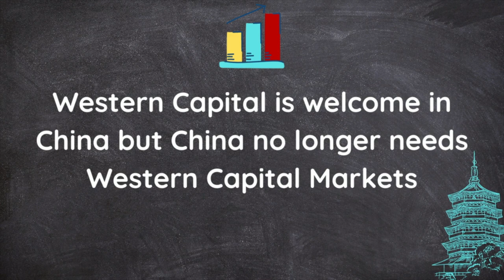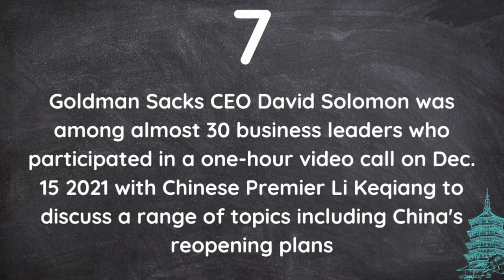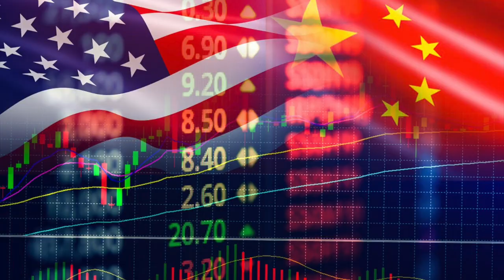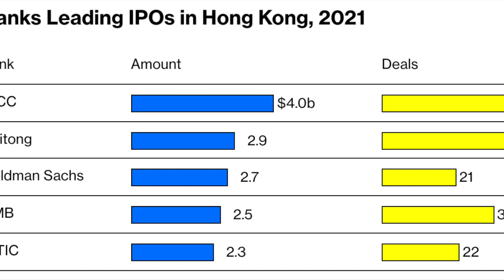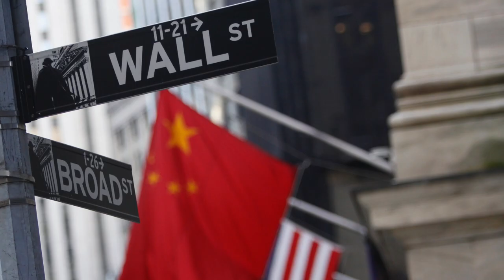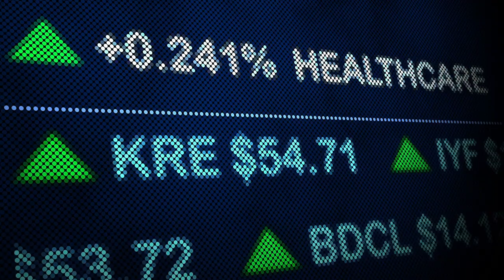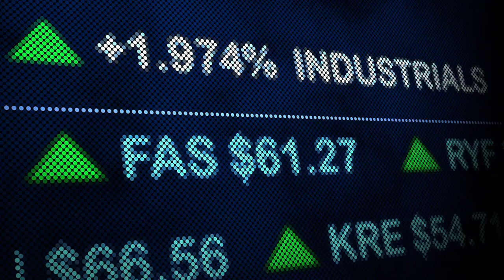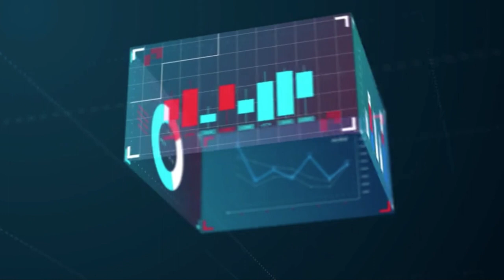Reasons WHY 🇨🇳 CHINA 🇨🇳 no longer needs Western Capital Markets Explained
Western Capital is welcome in China but, China no longer needs Western Capital Markets

Here is another war that is taking place in the world of finance between China and The US. Stakes are high. This might be the most important war China needs to win in order to become the Number World Superpower.

“Western Capital is welcome in China but China no longer needs Western Capital Markets” as one of the Chinese officials said. You get the point. Chinese firms no longer will go to Wall Street to raise funds but China is happy to allow the Western firms invest in Chinese Markets.

Reference :
SCMP, Bloomberg, Forbes, Canva, Vecteezy, Slip.Stream